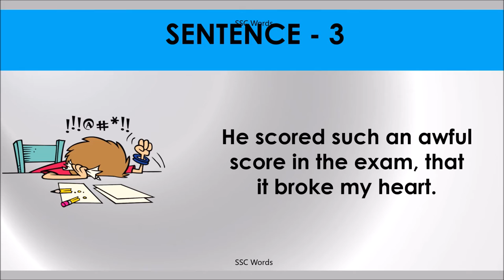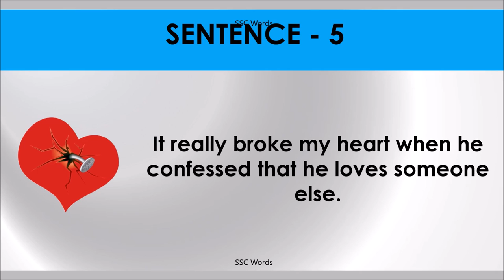BROKEN HEART Idiom 249 # Meaning and five sentences # SSC Words